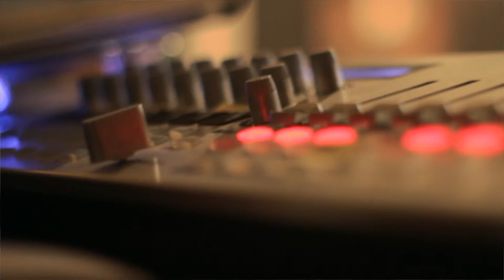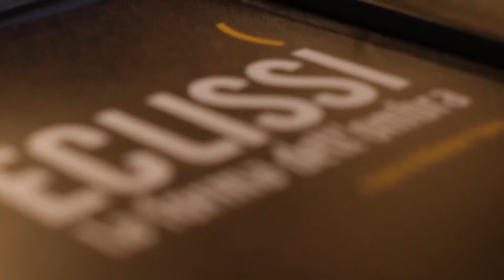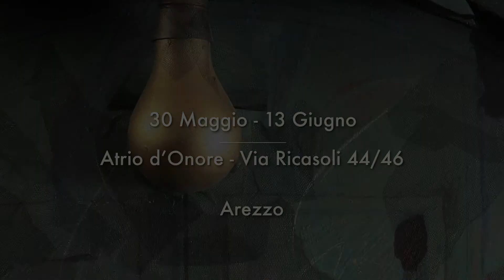ECLISSI - La forma dell'ombra - Edoardo Pisano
Migliorucci Emiliano | Fotografia e Montaggio

La mostra di Edoardo Pisano, artista napoletano d'origine e toscano d'adozione, realizzata col patrocinio della Provincia di Arezzo. Risultato di un progetto nel quale l'ombra è parte integrante di una vasta inquietudine -- che allude alla faccia oscura della luna e all'altro lato della personalità -- l'Ombra qui indagata è da intendersi come mistero di un'identità che è sempre meno definibile e certa.

Il progetto, a cura di Matilde Puleo, si configura come uno scambio multidisciplinare fra musica, letteratura e arte visiva, teso a verificare come e quanto l'antico tema dell'ombra continui a riproporre le sue suggestioni anche nella contemporaneità. Dall'antico Egitto fino alle leggende popolari, l'ombra si presenta come parte segreta o dimensione tenebrosa della realtà, e prova di un incantesimo in atto.

Una mostra che indaga su questo affascinante tema e che vede Arezzo come la prima di una serie di tappe, non può non essere aperta allo scambio e alla contaminazione tra microspazi di letteratura e musica, concepite e realizzate ad hoc da parte di performer eclettici della scena alternativa/elettronica napoletana e non, come Damiano Meacci, Paolo Termini e Luigi Turaccio. Qui, il nulla dell'ombra diventa parte integrante dell'opera di musicisti e scrittori che, come Raffaele Giannetti, sono in grado sia di evocare che di tradire.

La mostra si dota dunque di ulteriori spazi, di certi interstizi nei quali lo spettatore è invitato a leggere, osservare, ascoltare e riconoscere le potenzialità espressive dell'ombra, che diventa presenza e insieme assenza, e quindi deposito di metafore che hanno a che fare con un passato che eternamente rende presente ciò che ha perduto.